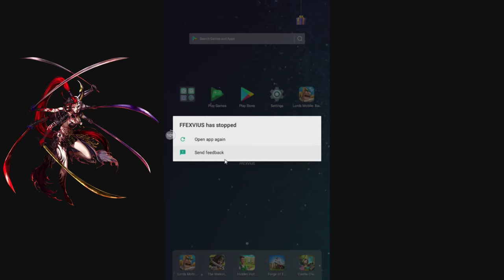[FFBE] Chamber of the Vengeful - Armeggeddon - Team 3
First run through with team 3, did have a slight crash issue with one of  Ellesperis moves crashing the emulator.  End was a little messy but got it done.  Unit overview at start.